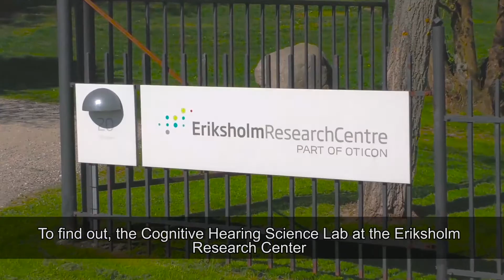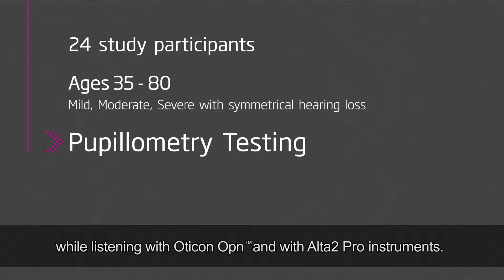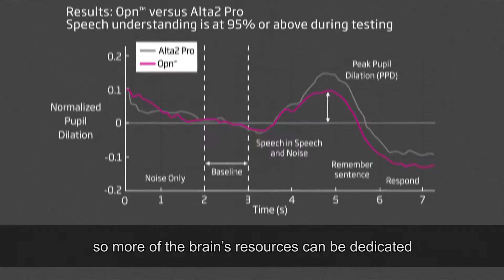Pupillometry Test Overview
20% less listening effort*

The Cognitive Hearing Science lab at Oticon’s Eriksholm Research Center utilized Pupillometry to study how patients react to stressful listening conditions. Using Pupillometry, a 20% reduction in listening effort was documented when using Oticon Opn™ in noisy environments.

Study Details

Study participants were asked to listen to a target voice with competing speakers while their pupils were monitored. The results show a reduction in pupil size when using OpenSound Navigator™, indicating less effort was required to perform the task.